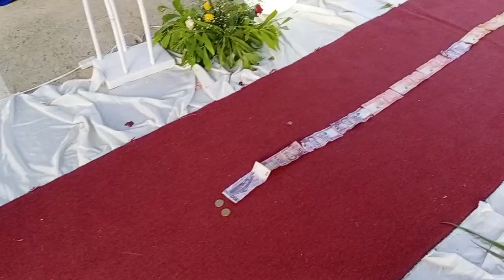OUR THIRED MARRIGE. collecting money to my wife heart(3)